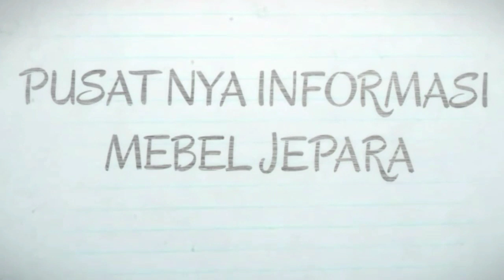26 MODEL KURSI DAN MEJA MAKAN MINIMALIS DESAIN MODERN 2020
Anek model Kursi makan minimalis modern dan Meja makan moder ada juga meja makan marmer yang bisa jadi Ide tepat untuk  ruang makan anda dirumah.
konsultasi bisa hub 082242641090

Set meja dan kursi makan minimalis ini tentu akan bisa jadi pilihan yang tepat ditahun 2020 ini.